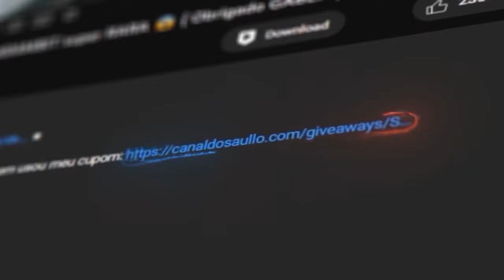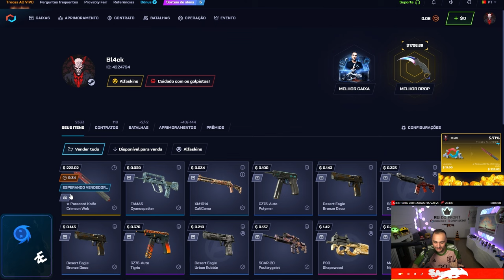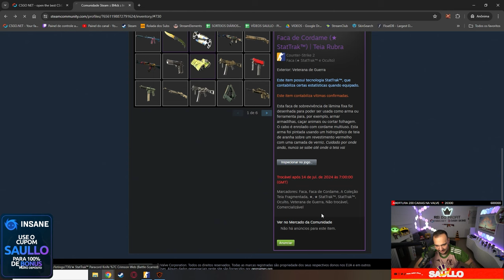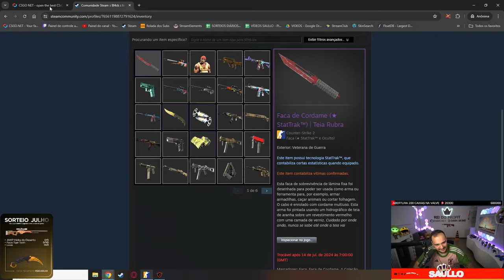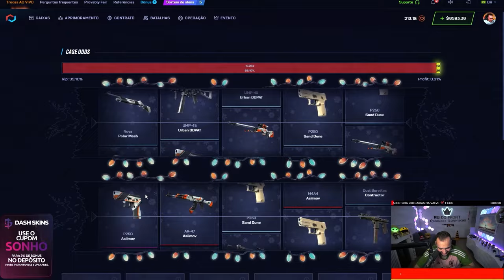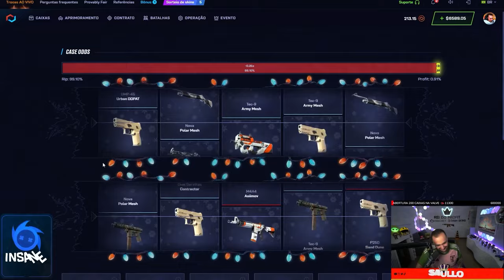Só tinhamos mais UMA CHANCE e o sonho do INSCRITO em nossas mãos... (Faca Crimson Web)